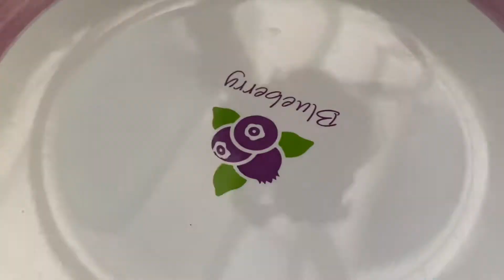ผัดเผ็ดนกเขา สูตรพริกแกงใต้ อร่อยจนเซียนอ่ำหยุดไม่อยู่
นกเขา เมนูนกเขา